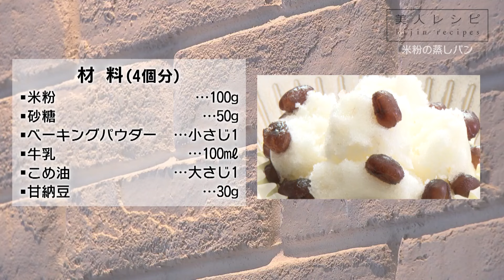米粉の蒸しパン 2024.7.31放送